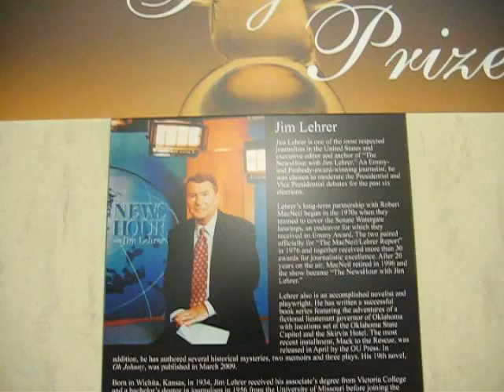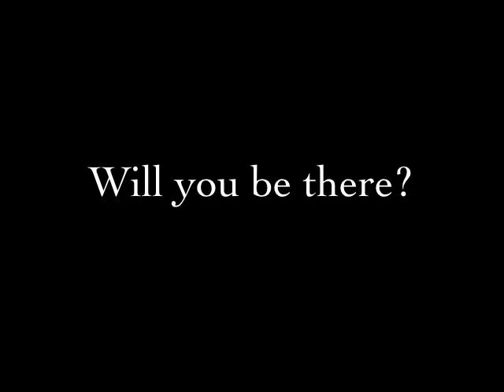Gaylord Prize Teaser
Micah Mathews' First Video